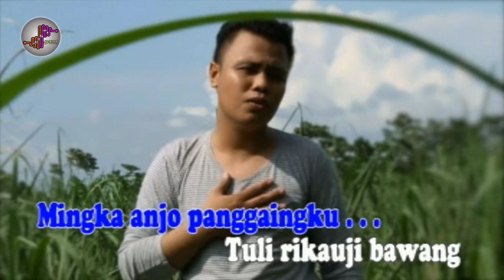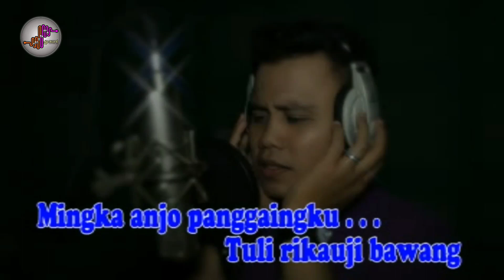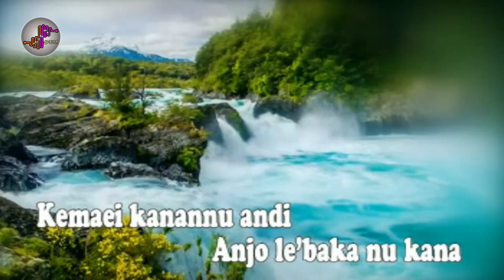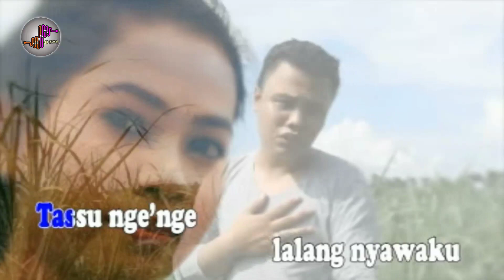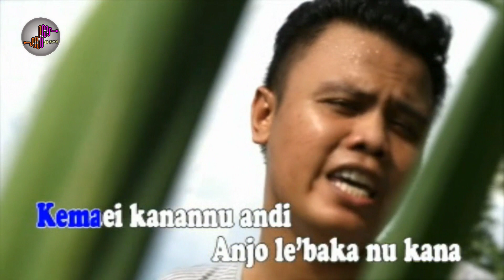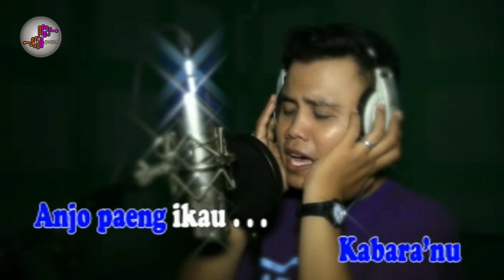Sudirman SR - Tuli Loko Ri Atingku II Lagu Daerah Makassar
Artis  :  Sudirman SR
Song  :  Tuli Loko Ri Atingku
Cipt   :  Sudirman SR
Produksi  :  Dar47 Production
Publisher  :  DP RECORD INDONESIA